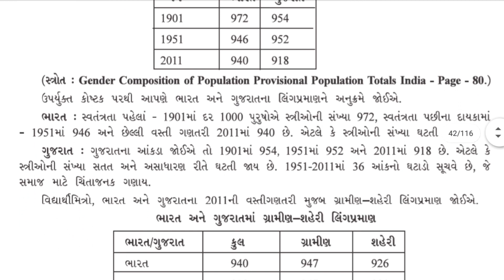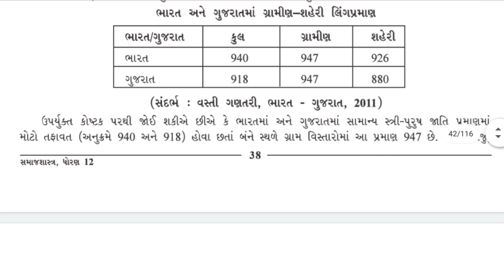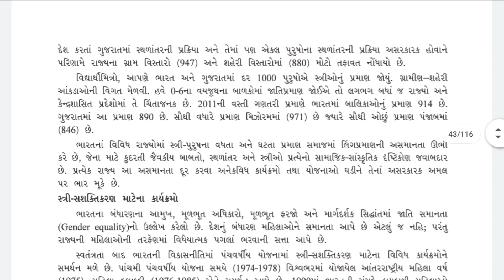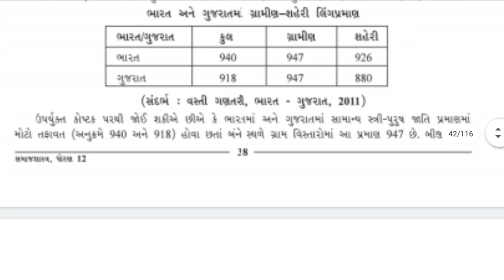Std.12, Sociology, Ch.4, Part-6, લિંગપ્રમાણ